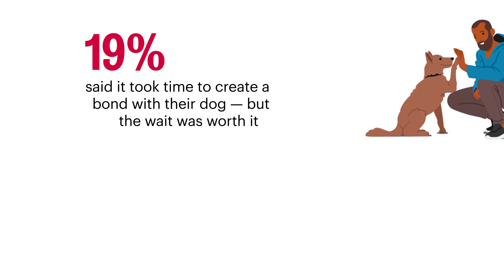Nearly 9 in 10 believe in love at first sight with their pets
More dog owners had an “instant connection” with their pet than with their partner, according to new research.

The survey of 2,000 dog owners in serious relationships revealed that 80% had an immediate connection with their dog, compared to 69% who said the same for their partner.

Results found that respondents were also more likely to believe in “love at first sight” with animals than people: 87% compared to 62%.

Still, one in five (19%) said it took time to build a bond with their dog and, of those respondents, 20% questioned whether they made the right decision in adopting their pet because they didn’t have an instant connection.

But the wait was worth it: 74% said the bond between them and their dog is stronger because they had to build it over time.

Commissioned by The Honest Kitchen and conducted by Talker Research, the survey asked respondents if there was anything they wish they knew, ahead of adopting their dog.

A variety of these answers related to food — which may not be surprising, as 76% said food is their “love language” and they take great care in feeding their dog “only the best.”

Over half (53%) even said they feed their dog better than they feed themselves.
“Choosing the right food for your pet is a great way to show how much you love them: it’ll set them up for a long and healthy life,” said Miki Dosen, CMO at The Honest Kitchen. “It’s important to remember, though, that no two pets are the same — so whether it’s your first pet or your fifth, pet parents are likely in for some surprises along the way.”

“One pet may love everything you put in their bowl, the other may have a pickier palate, and it can be a struggle to find the right food for your pet — especially when they have different needs: whether that’s due to their breed or any dietary sensitivities.”

One person said: “I wish I knew the different types of dog food on the market and which ones were the best for my dog. It took a lot of research to find the perfect one.”
Another wished they knew “what brand of dog food was good for his stomach.”

Other respondents would have liked to know “The true investment of time” that comes with having a dog — and how “They are literally like raising children.”

The love they have for their dogs also surprised some respondents, writing if they knew “The amount of joy they bring, I would have gotten one sooner.”

Despite the challenges and the surprises, 83% of respondents said the pet ownership experience is even better than expected.

And the same number agreed that while it’s messy and not always easy, they wouldn’t change their experience with their dog for anything.

“There’s so much to look forward to when you have a dog, but we wouldn’t be honest if we didn’t acknowledge how hard it can be, too,” said Dosen. “At the end of the day it’s the full experience — both highs and lows — that make it one of the most meaningful relationships people have in their lives.”

WHAT WOULD PET OWNERS HAVE LIKED TO KNOW BEFORE ADOPTING THEIR DOG?
- I wish I had known about his ‘taste’ in furniture
- How much love he has to give and how easy he was to train
- She was a rescue dog and had a few little quirky ways about her. We wonder what her life was like before we rescued her
- The proper care products to purchase in advance for the breed of dog I have
It feels like watching a child grow up, but you know you're going to outlive them
- The best training techniques for my dog
- How much I would love her
- That she would be jealous of me and my husband lol
- I should have brought two home and not just the one. So he'd always have a buddy.
- That she was born earlier so we could have had her sooner
- That rescues often will exhibit odd behaviors forever, even after you bond

Survey methodology:
This random double-opt-in survey of 2,000 American dog owners — who are in a relationship (dating, engaged, married) — was commissioned by The Honest Kitchen between June 20 and June 24, 2024. It was conducted by market research company Talker Research, whose team members are members of the Market Research Society (MRS) and the European Society for Opinion and Marketing Research (ESOMAR).

ENDS